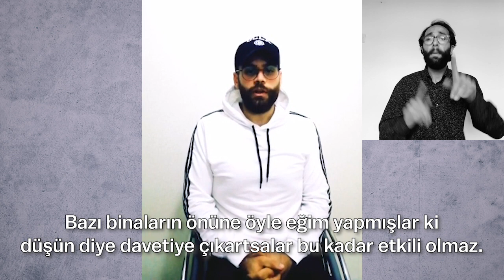3 Aralık Dünya Engelliler Günü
Engelli yurttaşlarımızın bağımsız bir yaşam kurabilmesi için duyarlılığımızı bir gün ile sınırlı tutmayalım. Gelin; toplumsal seferberlik ilan ederek engelli hakları için hep birlikte mücadele edelim.